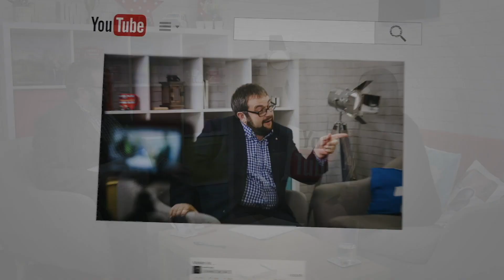Outsourcing your Sales Progression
Emma Alben, boss, Lady of Prime Progression Ltd, the outsourced, sales progression company for independent Estate Agents, came up to Grantham to join me on the WatkinSofa in late winter 2022 to talk about all things Estate Agency.

In this video, she talks about outsourcing your sales progression.